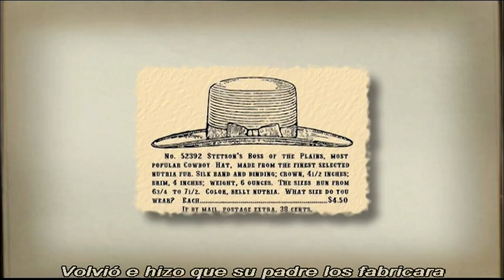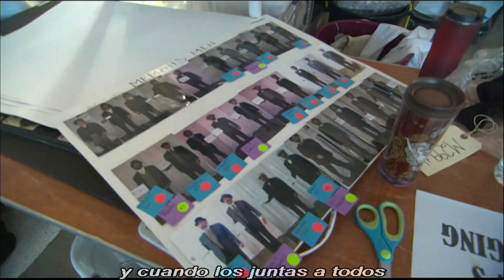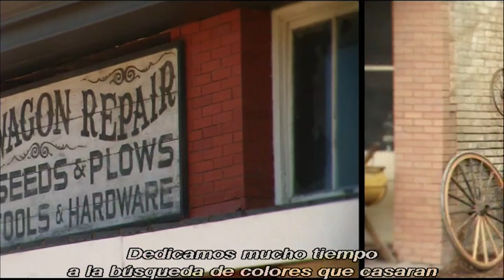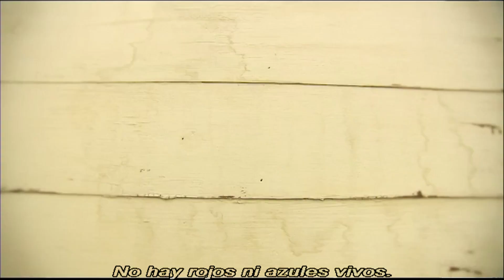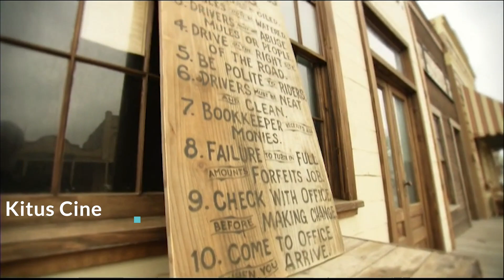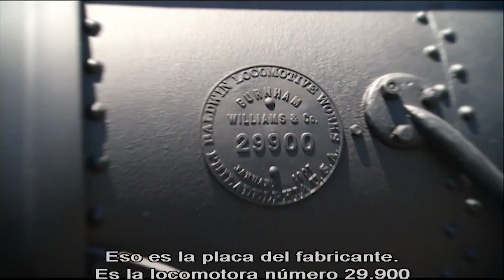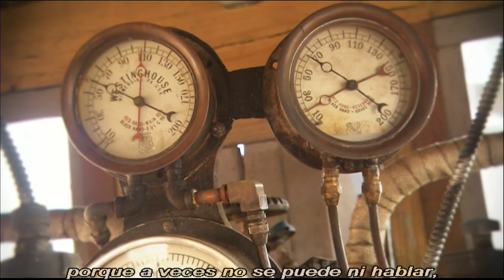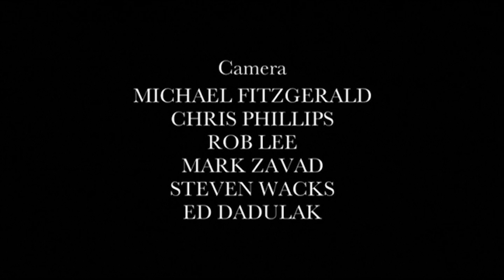Asi se hizo VALOR DE LEY (2010) (Making Of subtitulado al español)